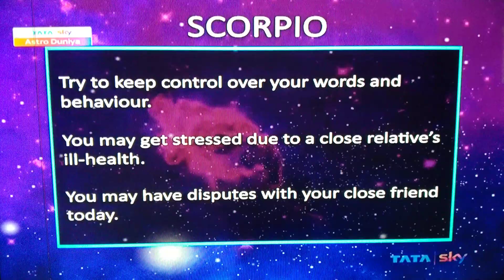Scorpion Vruschik Daily prediction Dainik Rashifal Today news matchmaking samay jyotish Bhavesh Dave